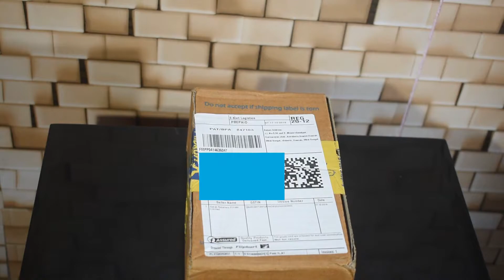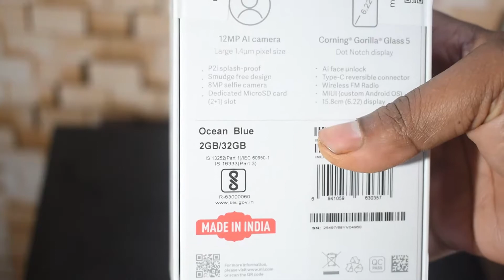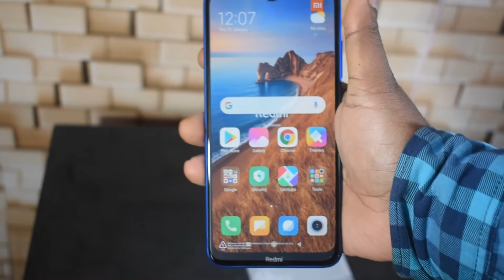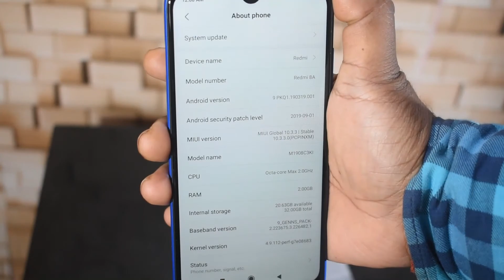Redmi 8A Unboxing & Review In Hindi | Price Rs 6499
Hi Friends.
Redmi 8a ka unboxing and review diya hai isko hamne flipkart se buy kiya hai app amazon ,flipkart kisi sebhi buy kar sakte hai.

                                      BUYING LINK
REDMI 8A

WD ELEMENT EXTERNAL HARD Disk

FOCAL SENSE 100SI EARPHONE

SIMPEX VCT 691 TRIPOD

GORILLA TRIPOD

F GEAR BACKPACK

BOAT BASSHEAD 182 EARPHONE

WAKEFIT MATRESS
NIKON CAMERA
CANON dSLR
SMART WATCH
Hard disk
BLDC FAN

Boya BYM1
BLUE SNOWBALL MIC
SIMPEX TRIPOD